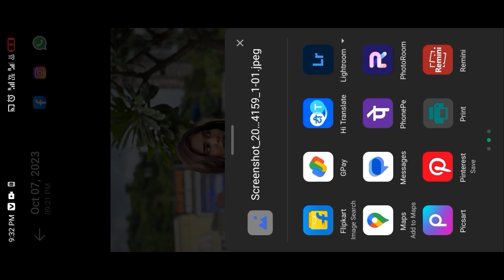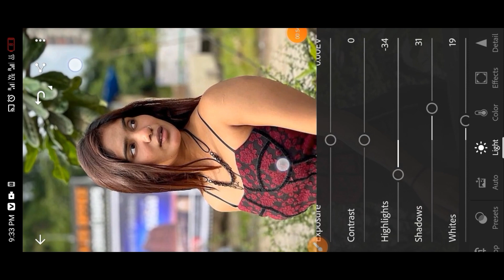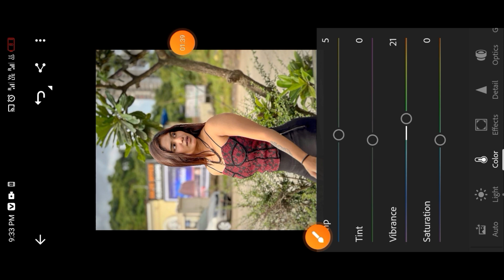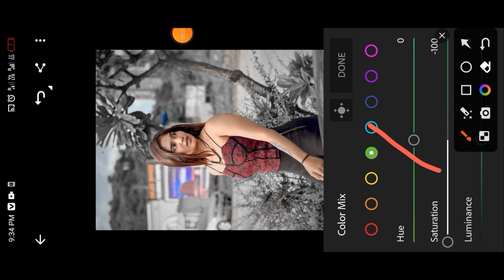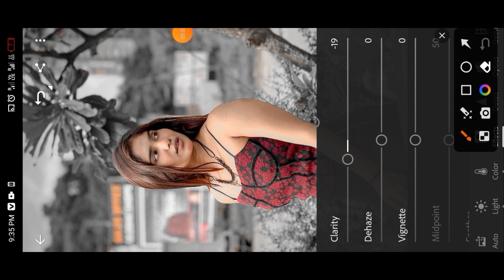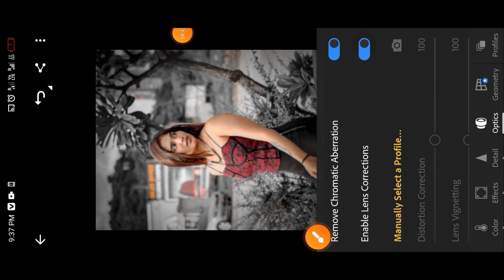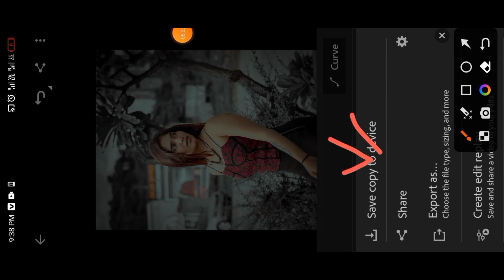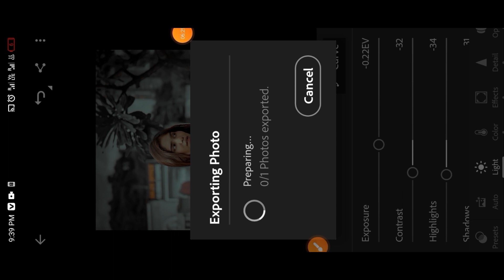HOW to create cyan tone effect lightroom mobile app ll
support me 🙋

Lightroom photo editing lightroom a blue tone photo editing lightroom red tone photo editing lightroom hello tune photo editing lightroom season 1 photo editing lightroom premium version lightroom best app lightroom Mein Orange photo editing

colour gaining photphot

🙏 thank you my you family 🙏